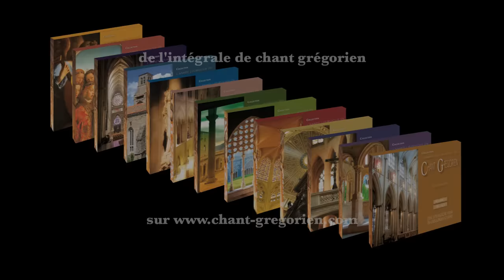Gregorian chant - Te Deum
Le Te Deum en chant grégorien par la Schola Bellarmina, extrait du volume 13 de l'intégrale de chant grégorien, disponible
Vous pouvez écouter d'autres extraits sur ce site. Il comporte également des didacticiels de chant grégorien, des partitions à télécharger et tout ce qui concerne la musique sacrée et liturgique.

L’association Sacra Musica a pour but la promotion de la musique sacrée et de la musique sacrée. Elle diffuse tout particulièrement l’intégrale de chant grégorien enregistrée par la Schola Bellarmina.

Vous aimez le chant grégorien et la musique polyphonique religieuse ? Visitez le blog